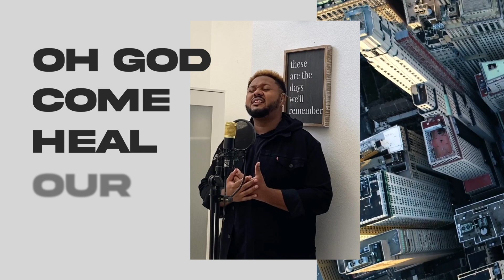Heal Our Land | Saddleback Worship Santa Rosa (feat. Joshua Norwood)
Performed by: Saddleback Worship Santa Rosa feat. Joshua Norwood

COPYRIGHT
Heal Our Land:
Written by: Joshua Norwood, Josh Miller, Mike Kopulos, and Andi Rozier.
SADDLEBACK CHURCH WORSHIP ASCAP
SADDLEBACK CHURCH BMI
HBC WORSHIP MUSIC / ALL ESSENTIAL MUSIC ASCAP
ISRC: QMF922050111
CCLI: 7156760